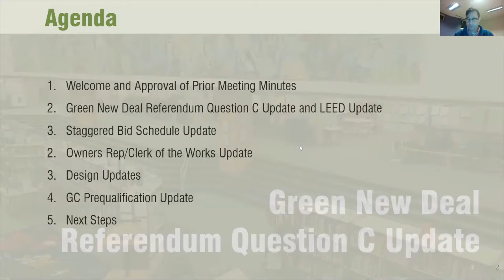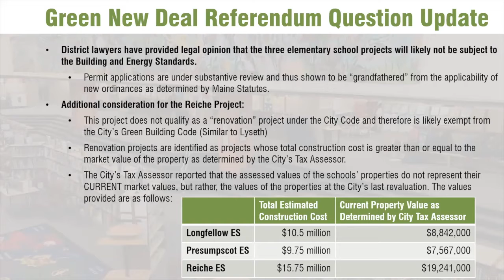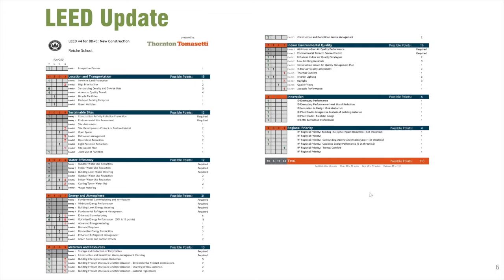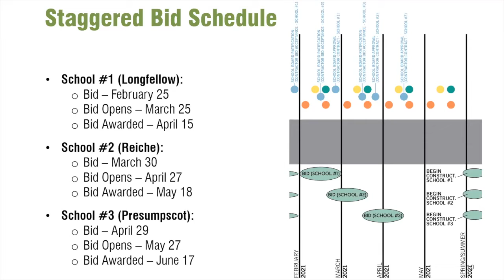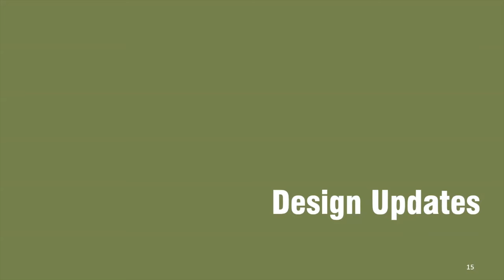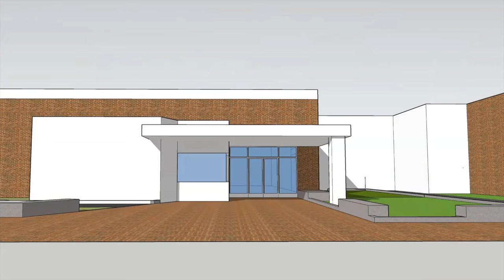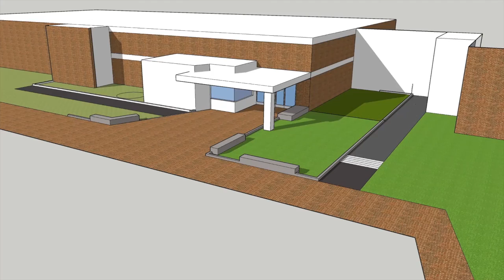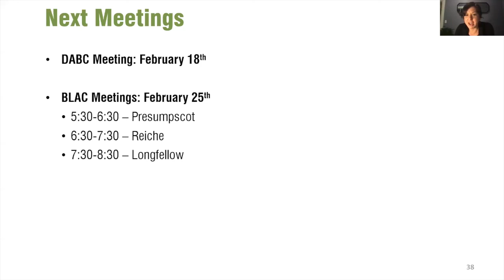Reiche School Building Level Advisory Committee Meeting January 28, 2021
January 28, 2021 Reiche School BLAC Meeting